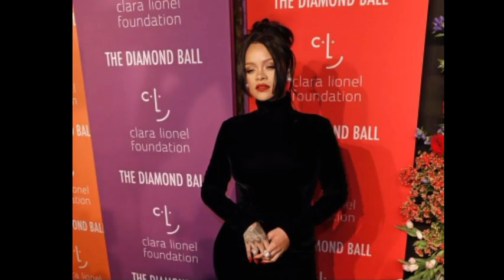Rihanna is returning to music as she shares updates in a fuzzy coat with some FentyxPuma sneakers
Rihanna wore an exquisite fur garment as she took to Instagram to declare a shoe cooperation among Jaguar and her image Fenty. The vocalist posted a video of herself parading the shoes as she said, 'I'm attempting to make my style look glad.'